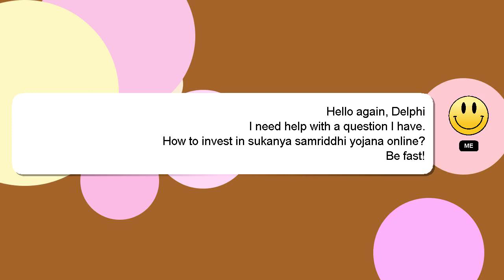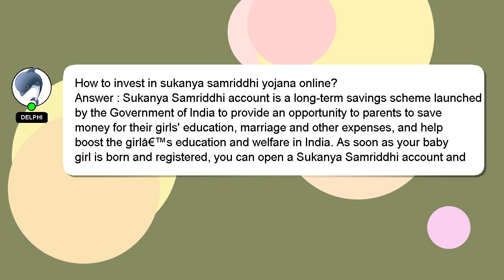How to invest in sukanya samriddhi yojana online?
Here's a brief description of who I am, Hi, my name is Delphi, nice to meet you. I can help you find the answers you are looking for. - How to invest in sukanya samriddhi yojana online?

Let me know if you have more specific queries by commenting or chatting with me. Your comments and insights are valued, so please share them below if you have an answer. I will express my appreciation for your answer by 'hearting' it.

*2 What we are experimenting :*